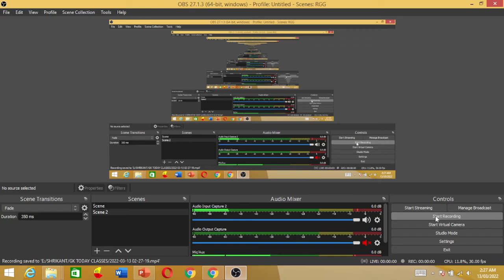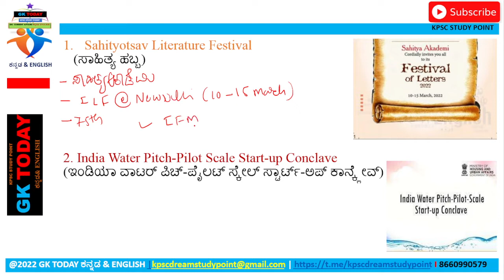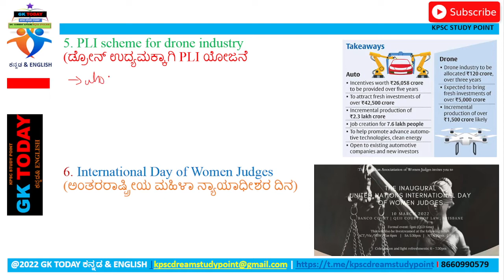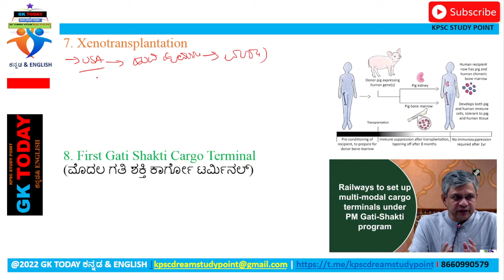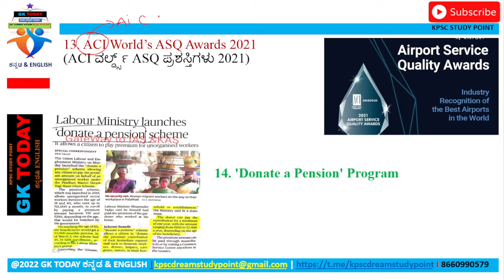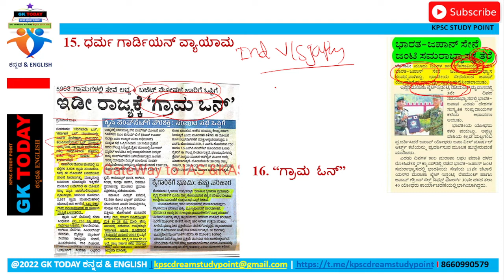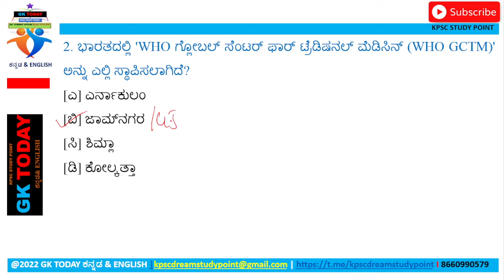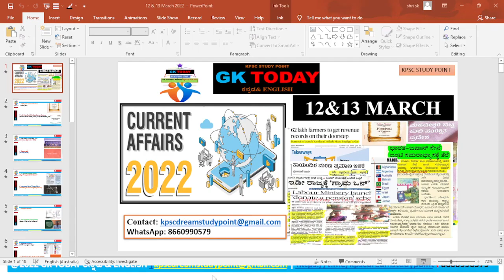GK TODAY KANNADA DAILY CURRENT AFFAIRS|| 12&13 March, 2022||GK TODAY in KANNADA & ENGLISH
GK_TODAY_12/03/2022

Completely free pdf AVAILABLE

Tq Everyone✌️✅